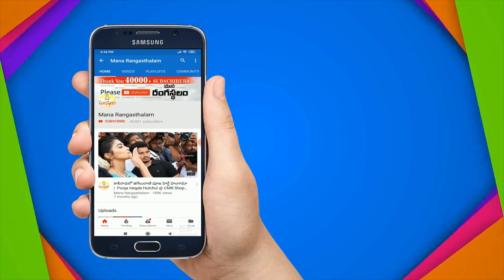Cz బీట్స్ లో నెక్ పట్టీలు.. ఇవి మీ మనుసును దోచేస్తాయి | 1 Gram Gold Neck Patties In Cz Beads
1 Gram Gold Neck Patties In Cz Beads | Babu Pearls | Kakinada czjewellery#